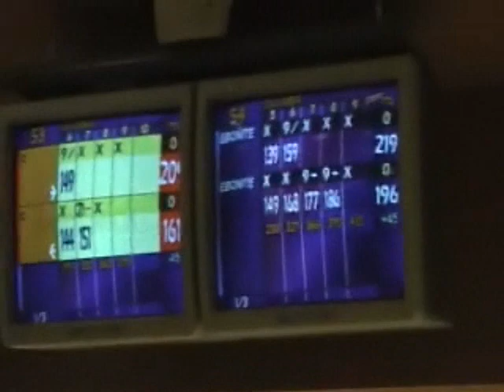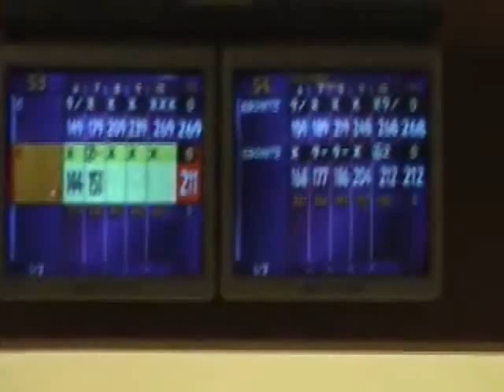Battle of Brands Part 2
Part 2 of this great match between Team Ebonite and Team Columbia. Enjoy the conclusion and  PBA STARS Jason Couch / Tommy Jones vs. Clara Guerrero / Chris Barnes. Also featured is Bill O'Neill, Tony Reyes and Mitch Beasley.